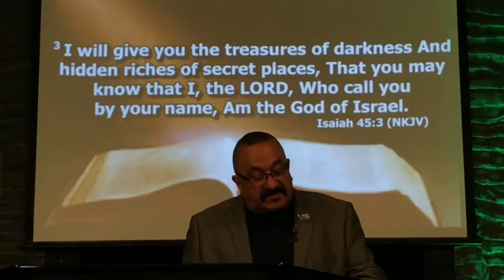"When God Made My Stumbling Blocks Into Steppingstones"-Pastor Benny Jaques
When God Made My Stumbling Blocks Into Steppingstones, pastor Benny Jaques' sermon on Sunday evening, April 30, 2017 at Victory Outreach Church Of Las Vegas.